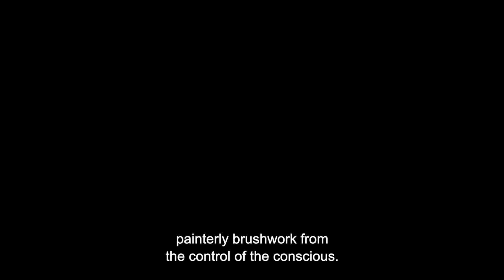Artist in Focus | Santiago Parra | JD Malat Gallery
Head over to Instagram @jdmalatgallery to learn more about the dynamic work by leading contemporary abstract expressionist @santiagoparra_  with an exclusive Q&A.

Santiago Parra was born in Bogotá, Colombia in 1986 and is internationally known as a leading painter in contemporary abstract expressionism.

Parra studied Literature at Universidad Nacional de Colombia, followed by an art education at Universidad de los Andes, Bogotá and later at the Academy of Art University to study Fine Arts in San Francisco where he also learnt about Motion Pictures and Television.

Informed by a total freedom of movement, Parra’s paintings present his exploration of the potential to free painterly brushwork from the control of the conscious. As Parra sates, in allowing the ‘unconscious to move the brush’, the paintings become a reflection of his psychological status.

Using a paint brush made of horse hair, Parra applies black acrylic paint onto blank canvas in a single stroke; the result is a captured moment of his unique creative impulse and instantaneity.

Vídeo: Rafael Barros